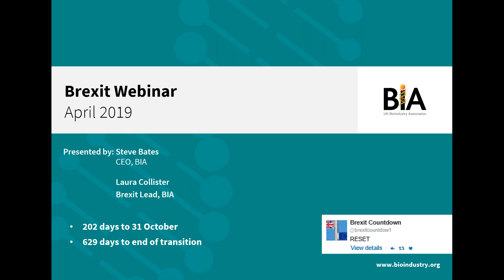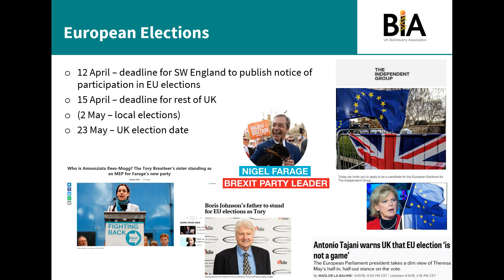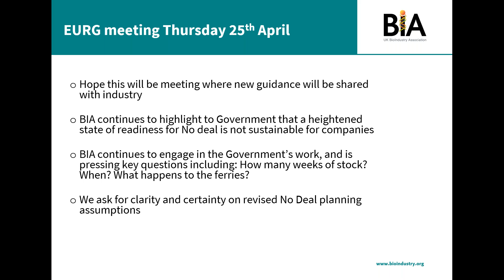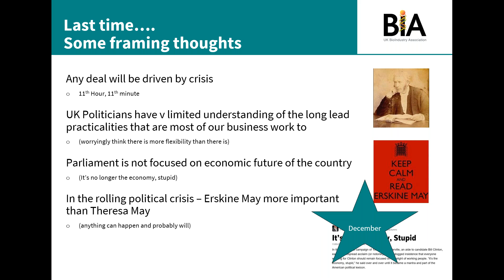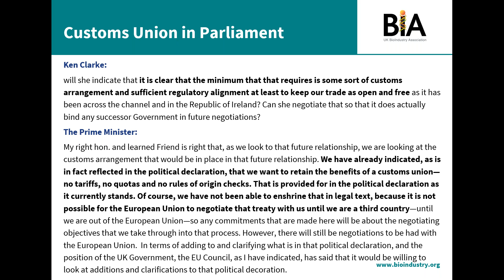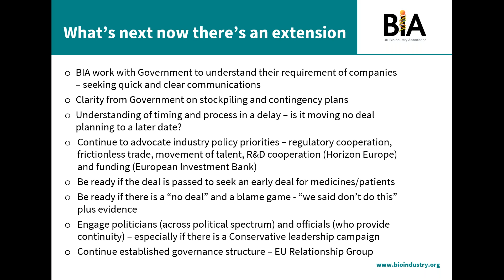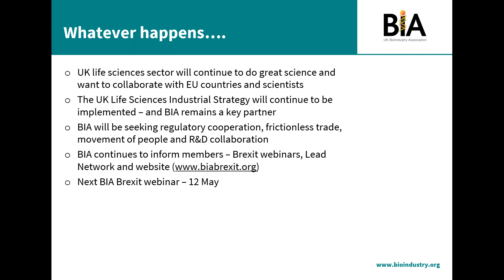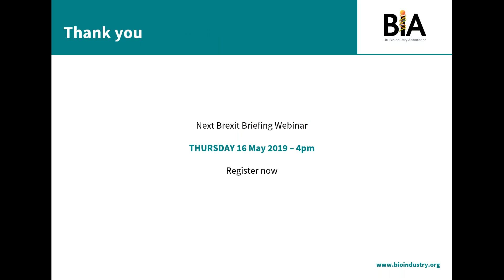BIA Brexit Webinar 12 April 2019